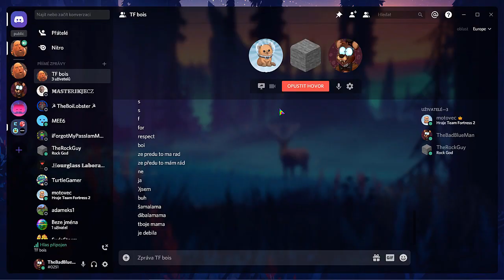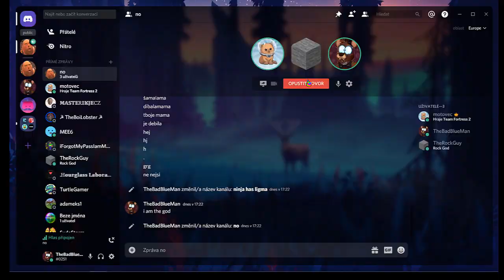Chtěli jsme hrát TF2 a takhle to skončilo... (CZECH VIDEO!)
trvalo mi to 1 hodinu dik
subbbbbbb